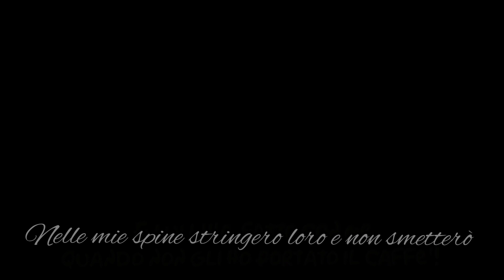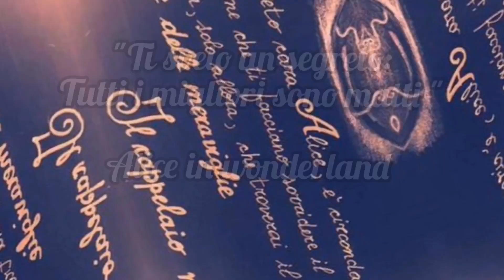La canzone di Alice e Matto / CONQUISTATORE / di Glitter e Candy